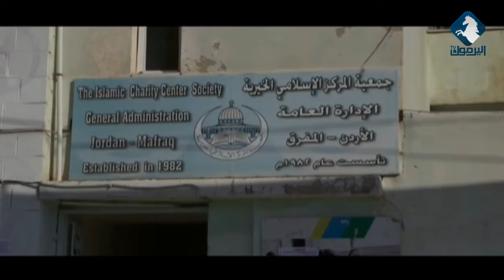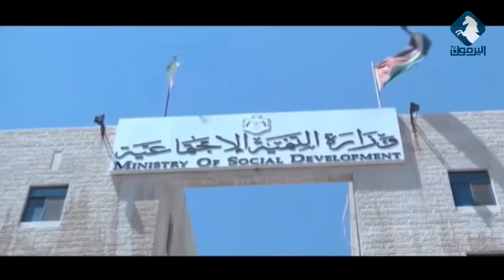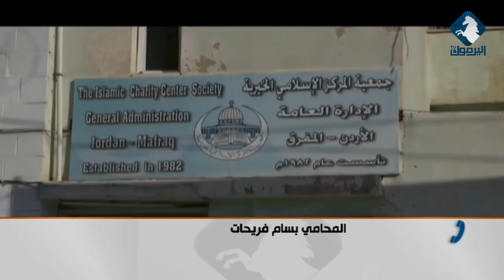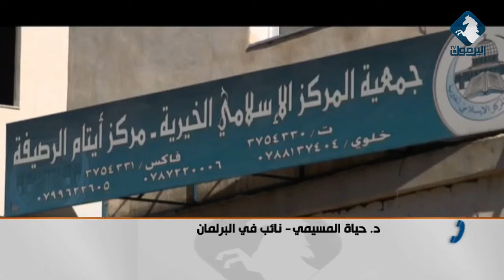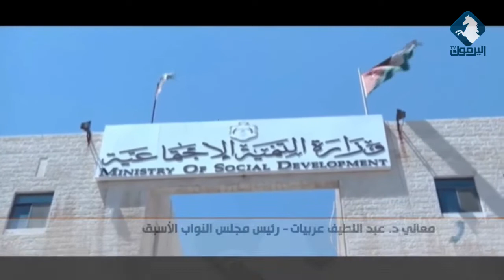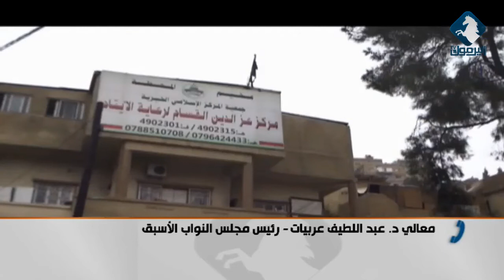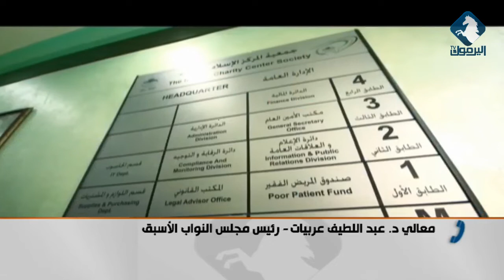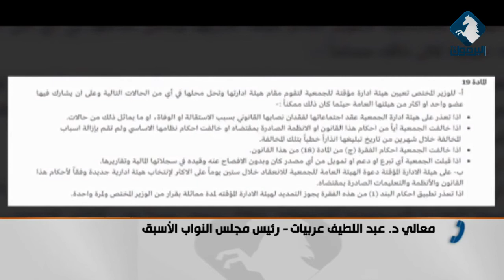اللجنة الحكومية المؤقتة لجمعية المركز الإسلامي تفصل المئات من هيئتها العامة / استوديو اليرموك